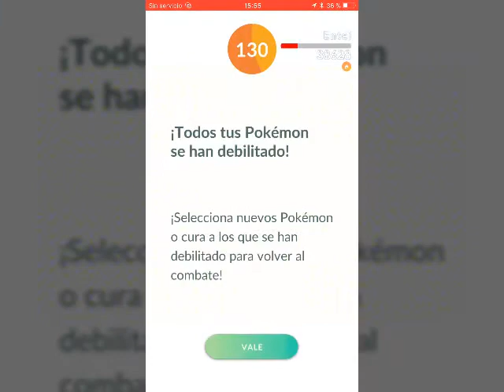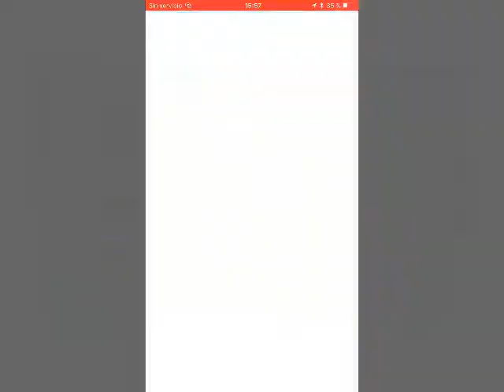Capturas epicas de Entei con baya latano en la primera bola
Disfrutando del evento de dobles polvos y capturando 6 sobre 7 Entei en el dia de hoy, todas en la primera bola con Latano